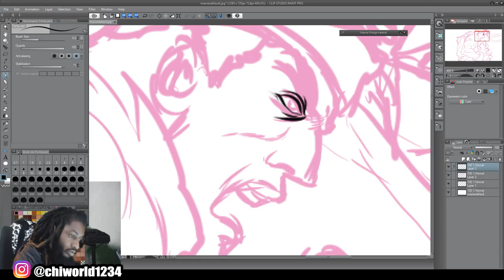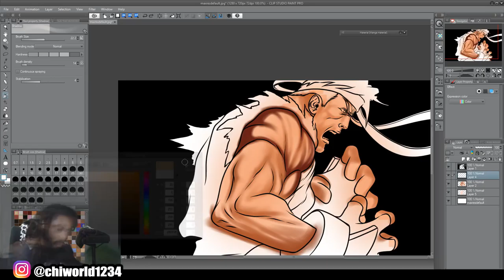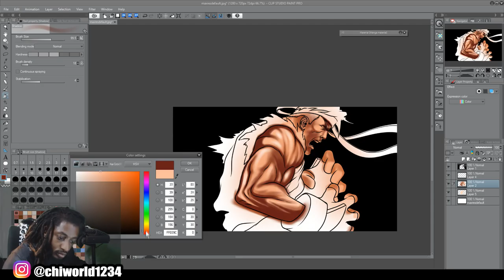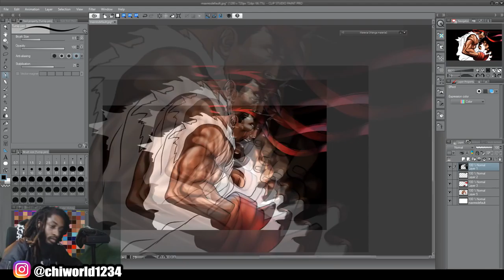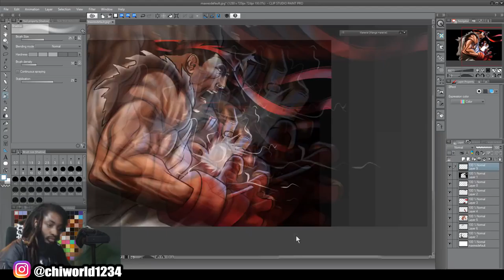Street Fighter V: (SpeedART) JUST HAVING SOME FUN